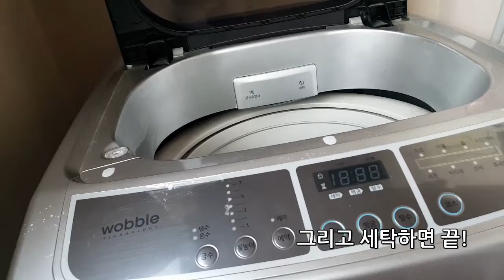커피얼룩 지우는법 3가지/ 커피얼룩제거/ 커피얼룩 빼는방법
옷에 커피묻으면 난감합니다. 커피얼룩 지우는 3가지방법 공개!